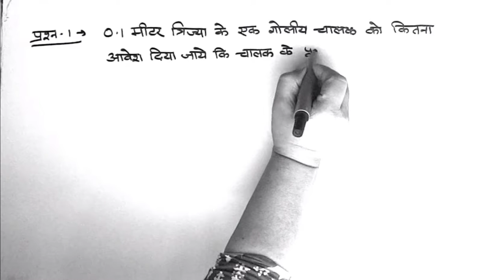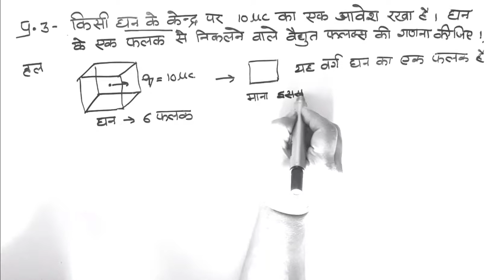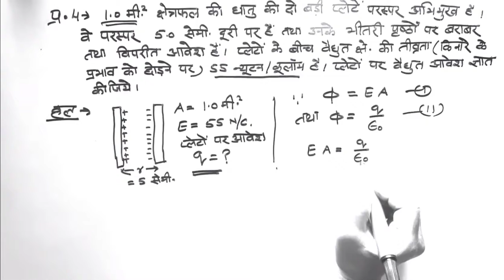Numerical based on electric flux and Gauss theorem